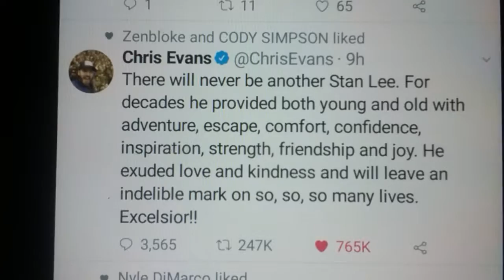🎬MARVEL CREATOR STAN LEE DIE'S 😭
( Mon Nov 12th, 2018 ) MARVEL Creator STAN LEE , DIE'S AFTER BEING RUSHED TO THE HOSPITAL BY AMBULANCE FOR A MEDICAL EMERGENCY WHERE SHORTLY AFTER ARRIVING, HE PASSED AWAY. STAN LEE WAS 95 YEAR'S OLD. HE WAS FEATURED IN MANY OF THIS COMIC BOOKS THAT WERE BROUGHT TO LIFE AND TURNED INTO AMAZING MOVIE'S SUCH AS : DAREDEVIL , CAPTAIN AMERICA , THOR , IRONMAN, THE INCREDIBLE HULK , BLACK PANTHER , GUARDIAN'S OF THE GALAXY 1 AND 2 SPIDERMAN , AND MANY OTHERS HE WILL BE DEEPLY MISSED BY SO MANY PEOPLE WORLDWIDE, YOUNG AND OLD ALIKE, HE LOVED GOING TO THE SALT LAKE CITY,  UTAH CONVENTION CENTER.  STAN LEE WAS SAD WHEN HE COULDN'T ATTEND THE MAJOR EVENT IN ( 2017 ) STAN LEE,  HIMSELF, EVEN QUOTED THAT : "STAN LEE IS GOOD FOR UTAH"